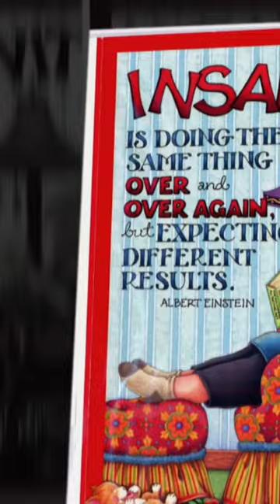Terrifying Message After Funeral – Is There a Serial Killer After Me?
In 2008, Colorado real estate developer Alan Helmick was found shot to death at home. Soon after, his wife Miriam received a terrifying letter.